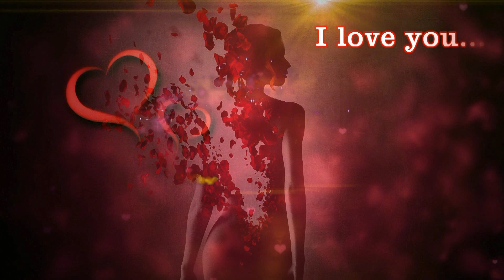DJ Saša Filipović - Love Things